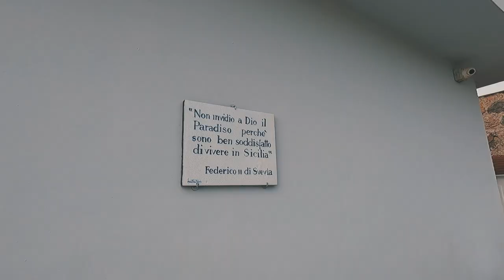La magia di Panarea | Drone & GoPro9 [4K] / Sicily - Vlog5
Ciao Amici!
Siamo tornati in Sicilia e più precisamente in una delle isole più belle delle Eolie: benvenuti a Panarea!

I capitoli del video:
00:00 - 02:33 Le migliori spiagge;
02:34 - 03:30 Cosa fare a Panarea;
03:31 - 06:26 Escursione in barca a Stromboli

📷 LE MIE TELECAMERE:

• Iphone X

OTTICA :
• Sony 18-105mm